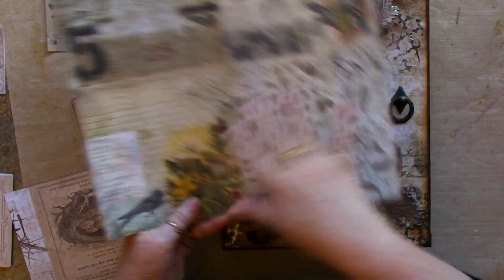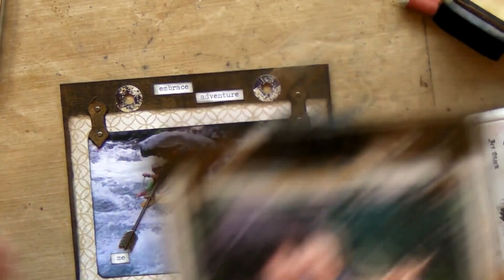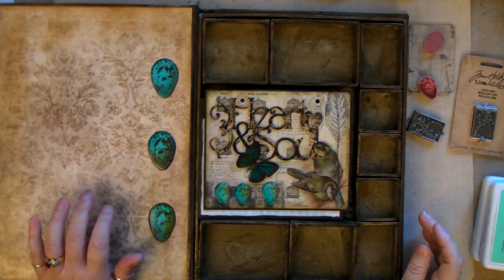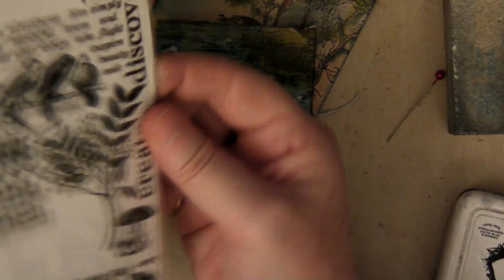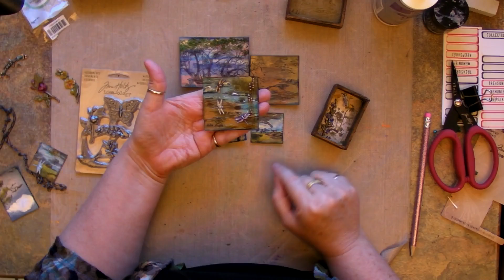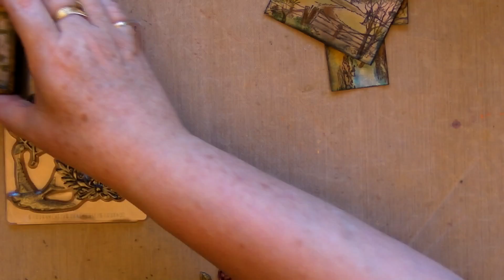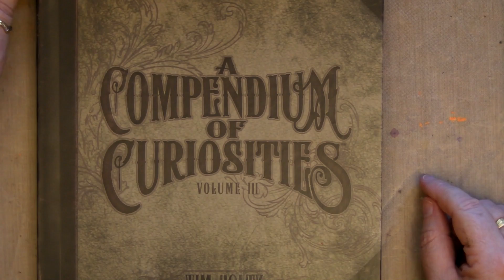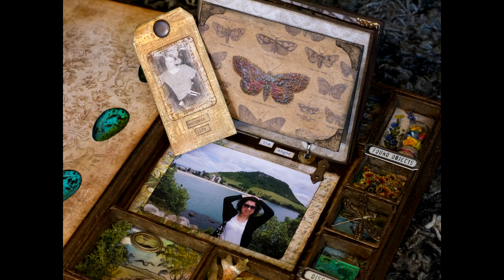Tim Holtz Wallflower Configurations Book Part 2 + Giveaway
Hi everyone. It is a long one this time so I have a basic skip breakdown below.
There is also a sneak peak of our next video and we talk about a worldwide Tim Holtz Compendium Giveaway as a thank you for all the support we have received from our followers.

7:50 Making the Photo Flip Book
22:55 Tim Holtz Locket Book
27:38 Configurations boxes design explained
43:15 Assembling the boxes
47:59 Sneak Peak next project
48:19 Finished Pictures

BIg Thanks To James Timperley For The Fantastic Music